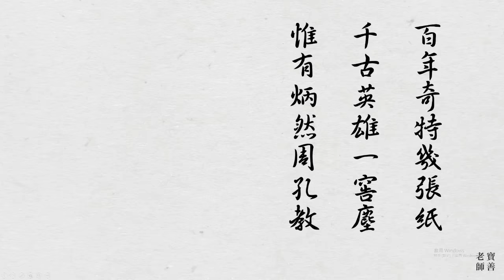《千古風塵》第二十四集 2018-10-05 點燈秘法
世界所有的宗教和民族，在祈禱祝福時都會點燈，究竟燈有什麼神妙之處呢？
今集老師不單為我們解惑，更傳授大家點燈之法，
讓大家可以為自己或他人創造善因緣，俾能去災迎祥、扭轉乾坤，
大家千萬不要錯過。

百年奇特幾張紙，千古英雄一窖塵。
惟有炳然周孔教，至今仁義浸生民。
寶善老師於陋室中，與大家談千古，論風塵。

因應各位網友的要求，我們特別為大家搜集返寶善老師，
在澳洲中文廣播電台2CR主持的節目 千古風塵，讓大家重溫。